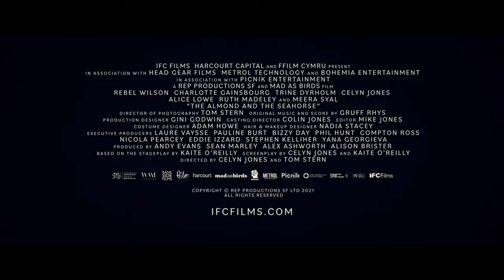The Almond and the Seahorse _ 4K Official Trailer (2022) Rebel Wilson, Charlotte Gainsbourg